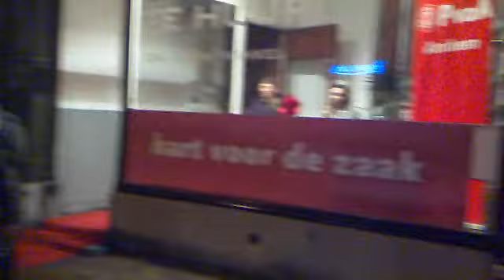Intervieuw Niels met Arnhem-Direct